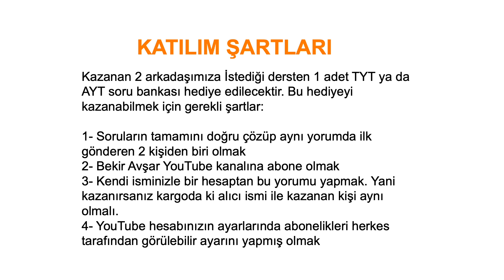TYT BİYOLOJİ DENEMESİ-4